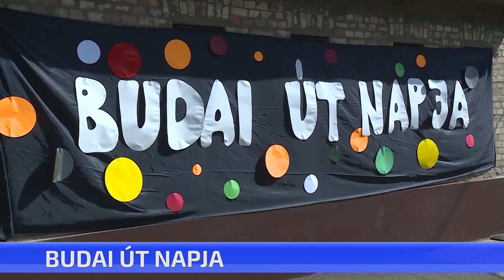Budai út napja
Tizenkettedik alkalommal rendezték meg a hétvégén a Budai út napját. Most is az ottani iskola adott otthont a gyermekeknek és felnőtteknek egyaránt sok programot kínáló rendezvénynek.